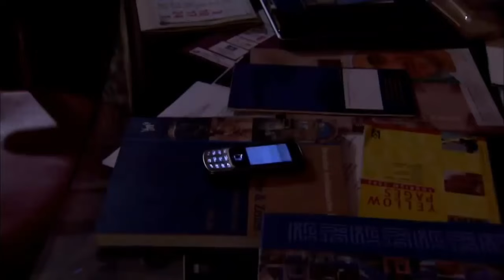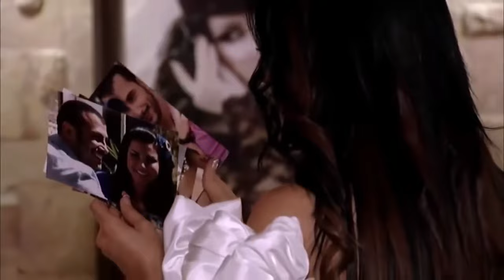قصة حب ميديا وفادي.. بنت خبيثة دخلت بيناتهم وكانت السبب انهم يتركوا بعض بعد قصة حب كبيرة 😳 ـ صبايا 3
الجزء الثالث من مسلسل "صبايا" سيحتفظ بالهيكل العام و هو قصة الصبايا الخمس اللواتي تعشن مع بعضهن، واللاتي يتعرض للعديد من المشاكل ويحتكن بالمجتمع المحيط بهن وما به من مفارقات تقع لهن إلا أنه سيجري تغيير في شخصيات الصبايا، إضافة إلى تغيير المنزل الذي يسكنونه، وبالتالي تغيير صاحبته ،
هذا الجزء يتضمن عدة محاور وقضايا مختلفة عما سبق وقدم في الجزئين الماضين .